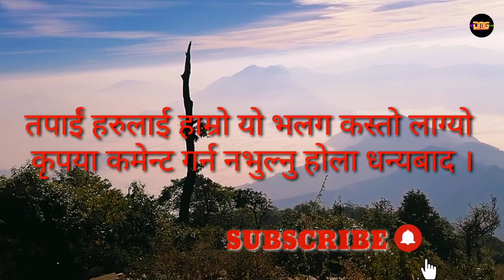Chhimkeshwari Vlog / महाभारत शृङ्खलाहरु मध्य सबैभन्दा अग्लो चुचुरोमा छिम्केश्वरी माईको दर्शन गरौं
DMG Entertainment Present ; Chhimkeshwari Vlog

Chhimkeshwari Vlog

कृपया भिडियो कपि गरि अन्या च्यानलमा नलगाई दिनुहुन हार्दिक अनुरोध गर्दछौं यद्यपि यस्तो गरिएको पाइएमा कानुनी कार्वाही गरिनेछ धन्यवाद ।